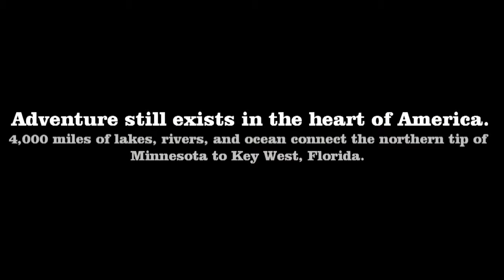The Northwest Angle to Key West: Kayaking 4000 miles across the United States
The Northwest Angle is a relic left over from an old treaty and a misguided map. It sits on top of Minnesota and is further north than any other point in the contiguous United States. The southernmost point, Key West, is 4,000 miles of lakes, rivers, and ocean away. This video was used to enter and win Outside Magazine's 2012 Adventure Grant.

4,000 miles of Boundary Waters, Lake Superior, Mississippi River, and the Gulf of Mexico later, I reached Key West and decided to turn around and paddle back.